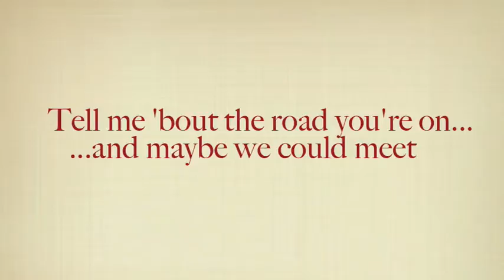Photo Blog - Alternate Routes & Matt Wertz Tour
created by Trish Badger